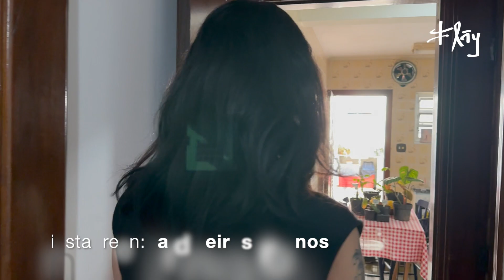O NOVO Quarto de Umidade da MAJU! e Destaque para Mais de 17 Plantas aos COLECIONADORES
plantas anthurium coleção Casa nova, novas energias! A MAJU está em espaço novo e apresenta neste episódio da Invasão seu novo Quarto de Umidade, totalmente condicionado e funcional como estufa úmida para as plantas de coleção, como Anthuriums, Philodendrons, Rhaphidophoras, plantas com variegação e mais de interesse dos colecionadores de plantas.

CAPÍTULO DO EPISÓDIO:

00:00 - Chamada Gimme Jungle e introdução;

02:43 - O Novo Quatro de Umidade para Plantas de Coleção;

06:39 - Anthurium 'Pink Limonade' x 'Red Crystallinum' by SKG;

07:52 - Anthurium 'Black Widow' x 'Michelle' da linhagem Doc Block;

08:24 - Anthurium papillilaminum A+ by Scott Cohen;

09:10 - Variabilidade Genética do Anthurium magnificum x regale;

11:01 - Produção Tropicália - Anthurium wendlingeri;

13:10 - Anthurium dressleri 'Rio Guanche';

13:47 - Rhaphidophora tetrasperma 'Variegata';

14:00 - Anthurium 'Pangui Affinity';

14:36 - Anthurium 'Red Maju';

15:25 - Anthurium luxurians;

15:59 - Anthurium kunayalense;

16:44 - Anthurium papillilaminum var.;

17:20 - Philodendron subincisum 'Variegata'';

18:07 - Variedades de Anthurium Bird's Nest Variegatas;

18:56 - Anthurium plowmanii 'Albo Variegata';

19:53 - Anthurium queremalense;

20:23 - Anthurium cirinoi;

21:05 - Anthurium argyrostachyum 'Velvety';

21:46 - Philodendron lupinum 'RD';

22:34 - Philodedron applanatum;

23:11 - Philodendron elegans;

24:02 - Encerramento do EP com a MAJU!

No mais, se você curte ou está interessado em saber mais sobre o conceito de Coleção de Plantas no Brasil e no Mundo:

Não se esqueça de se inscrever no meu canal do YouTube, ativar o sino para receber todas as notificações de atualização, incluindo atualizações na Comunidade, curtir o episódio e compartilhar com seus amigos ou pessoas que você conheça e que possam se interessar por esse universo do colecionador de plantas..